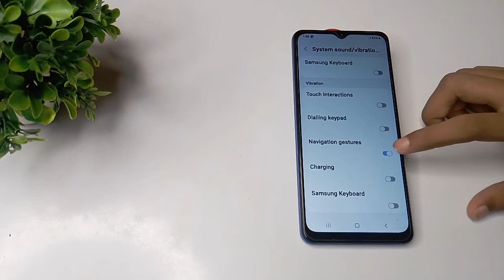How to turn off Navigation gestures in Samsung galaxy M 33 5G mobile in hindi